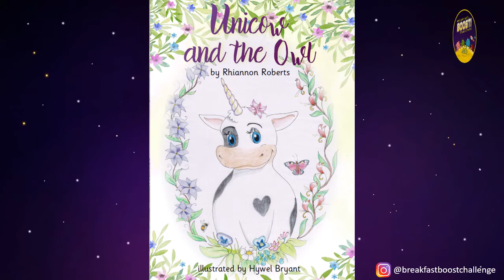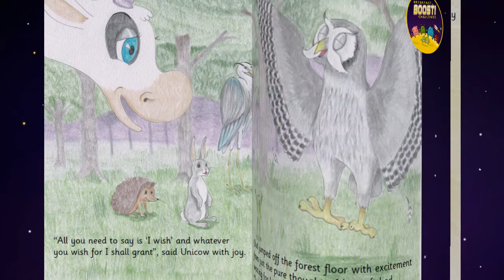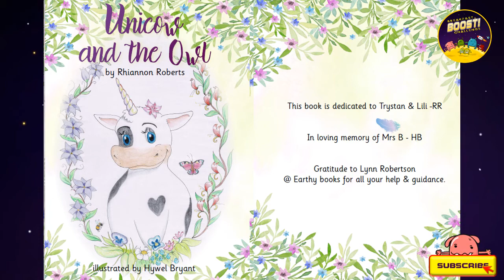Unicow and the Owl by Rhiannon Roberts | Breakfast Boost Challenge Wellbeing Stories for children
Unicow and the Owl
Written by Rhiannon Roberts and Illustrated by Hywel Bryant

Mr Owl is in a spot of bother trying to find his home until an unexpected, magical creature called Unicow comes to his aid.
Can Unicow help him before sunrise?

Produced by Breakfast Boost Challenge